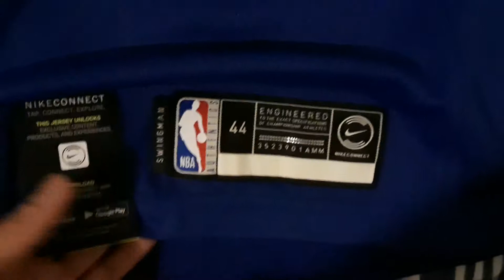New York Knicks Swingman jersey, Tommy Hilfiger, Clvin Klein, New era fitted